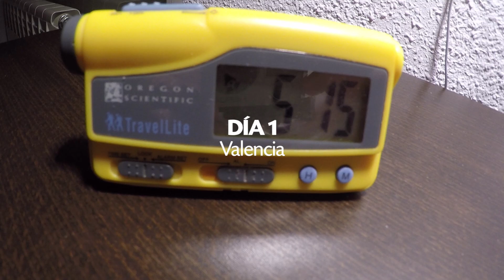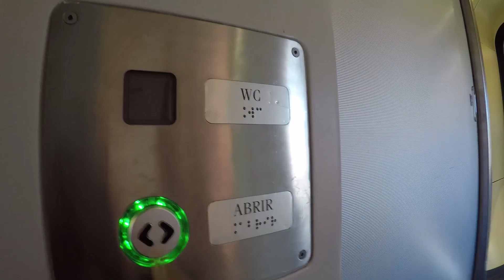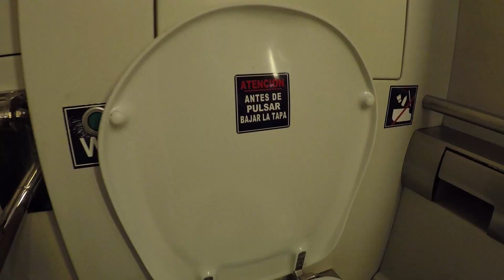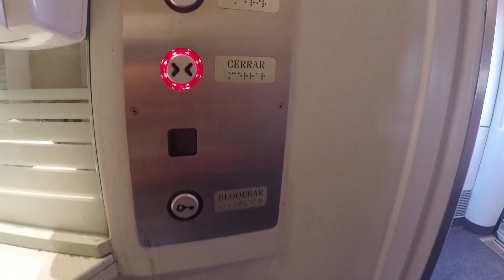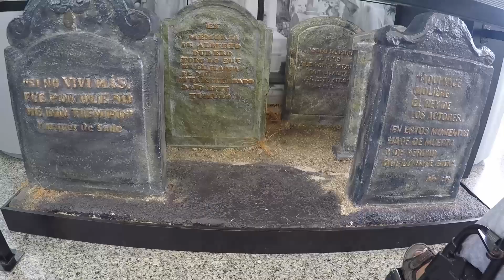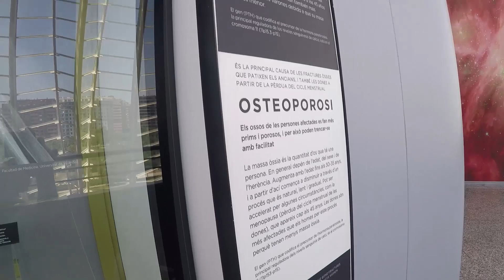01 Valencia accesible 🥘| Dos cojas explorando ♿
¡Pura Vida mundo!
¡Estamos locos! Eso nos dicen cuando dos amigos con discapacidad y movilidad reducida nos decidimos a irnos de viaje juntos a Valencia.
Acompañanos en esta aventura y comenta todo lo que quieras y pienses!.